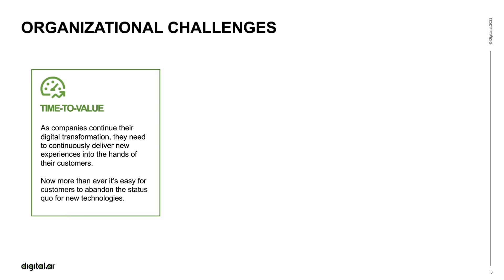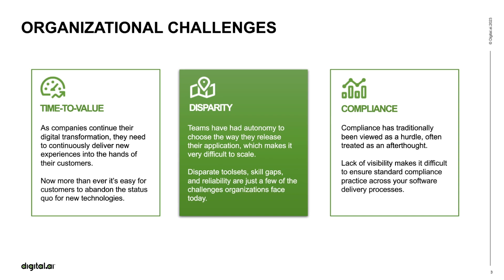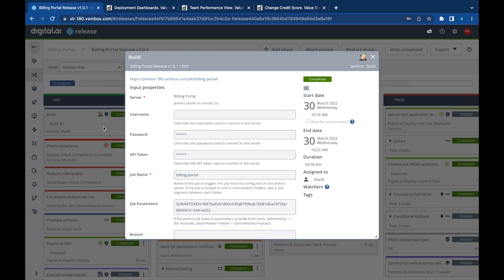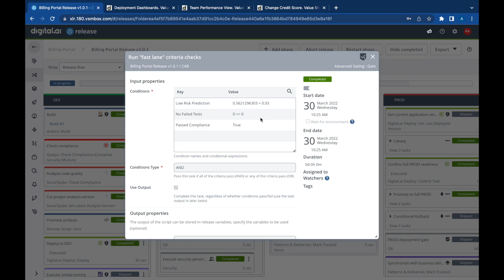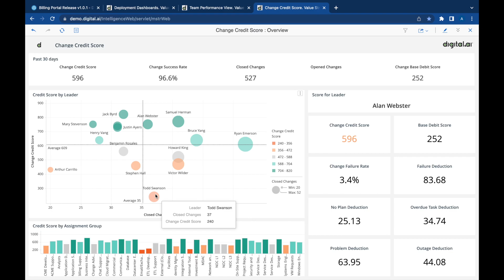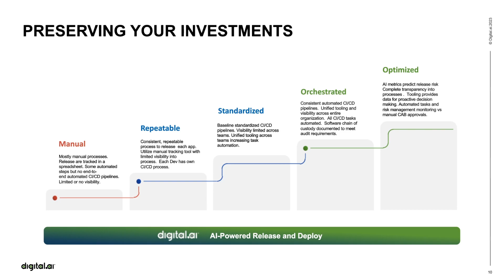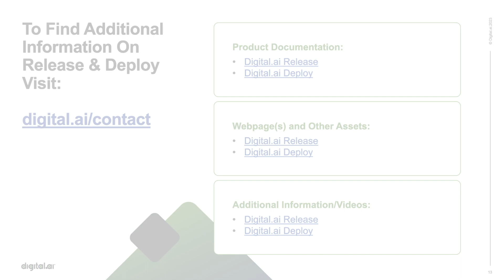AI-Powered Release & Deploy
Informational video that highlights the core capabilities of the product and may discuss core technical elements and potential architecture